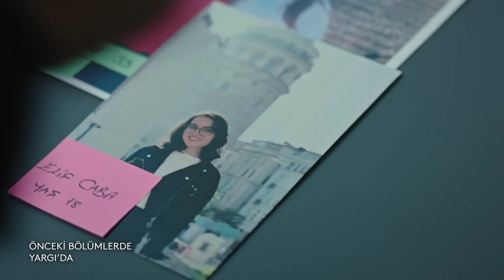Yargı | 2 Dakikada Son 4 Bölüm...